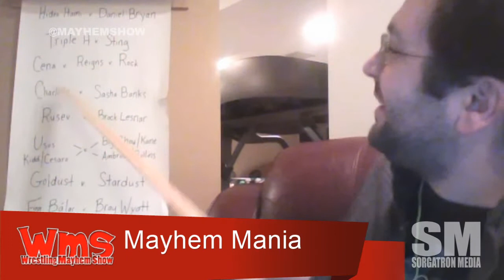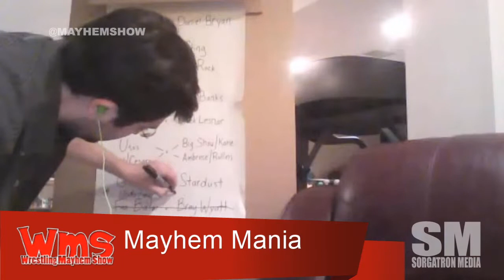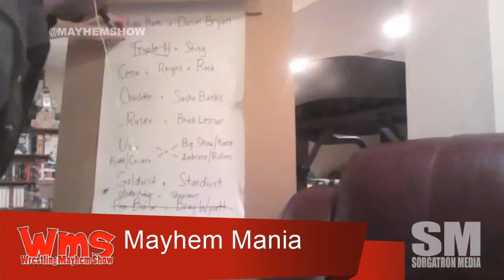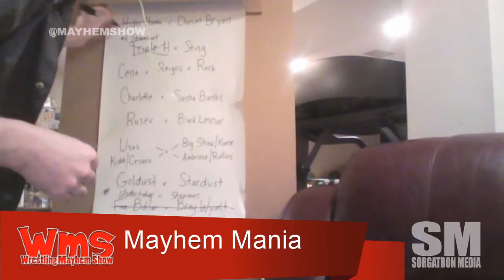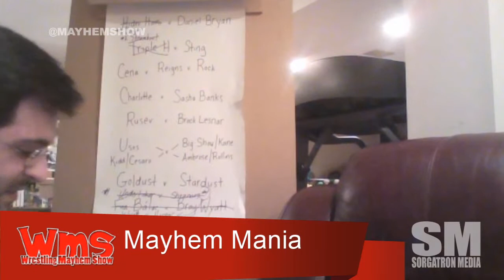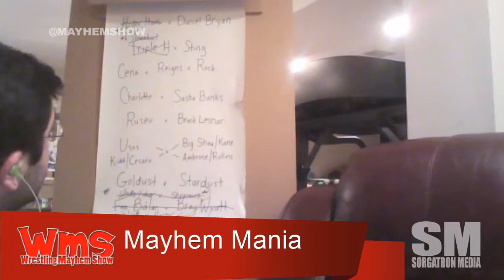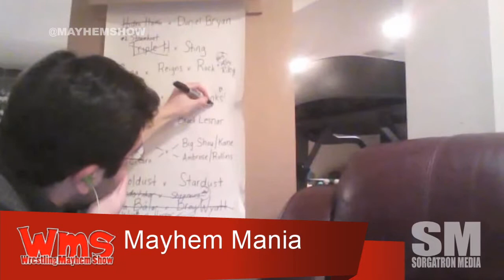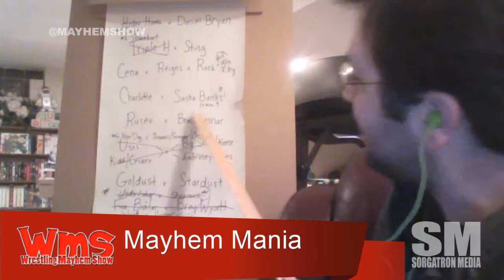Mayhem Mania Round 6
The WrestleMania thought experiment sweeping the Mayhem Nation